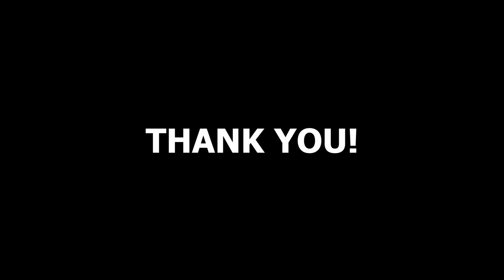ULTIMATE LULLABY FOR BABY BLACK SCREEN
This lullaby for baby and you will put both of you to sleep.

Information for this video:
All picture/video material is 'no copyright' and the credit is:    Mateusz Dach
All music is 'no copyright' and the credit is: Sleeping Sheep by The Green Orbs